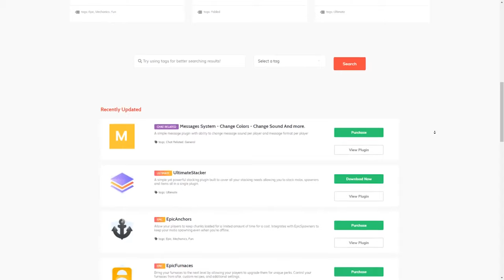🎬 ¡ CONCURSO DE LA MEJOR CINEMATICA DE GGCRAFTS ! $100 DOLARES EN PREMIOS